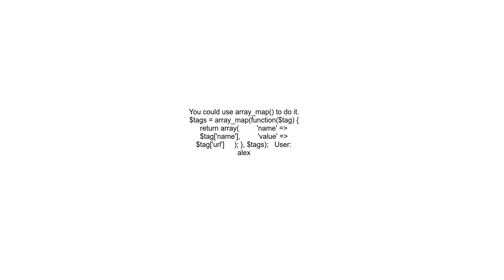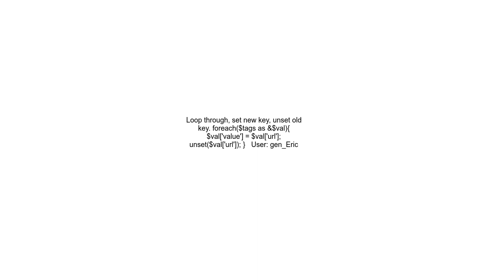How to rename sub array keys in PHP